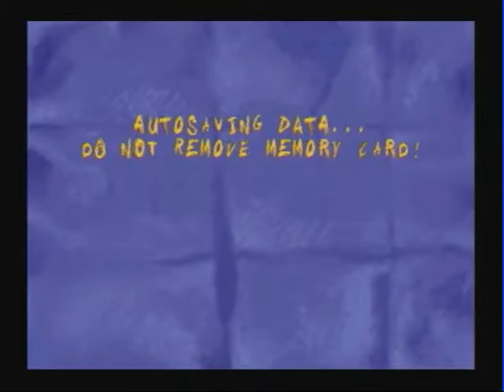LP Sheep, Dog & Wolf - Parte 3: Hipnotismo Encantado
Para acalmar o diabo dentro do Sam, Ralph decide ter aulas de música com um elfo que lhe ensina a usar uma flauta hipnotizadora. Será que com este instrumento ele terá o concurso mais facilitado?